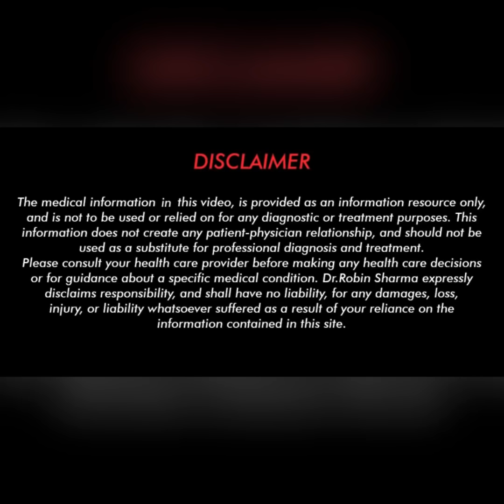अजाश्वगंधादि लेहम् - अतुल्य पुष्टिवर्धक, सप्तधातु वर्धक औषधि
not be substituted for professional medical